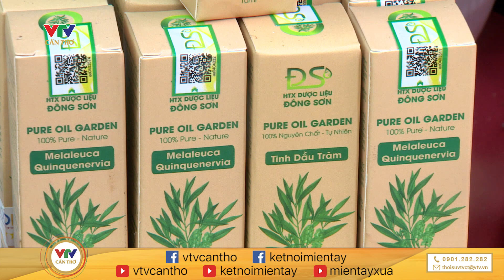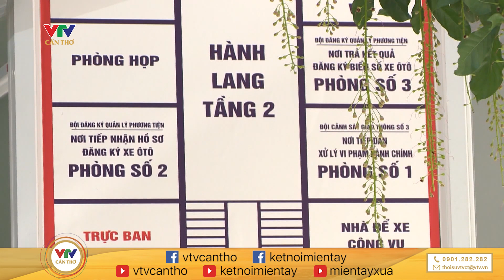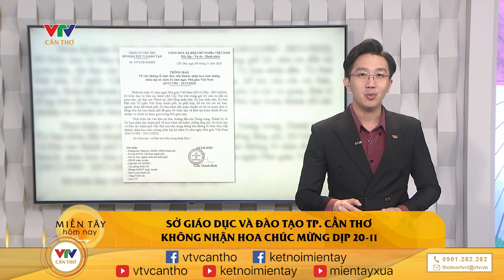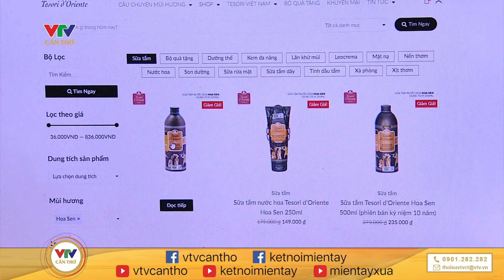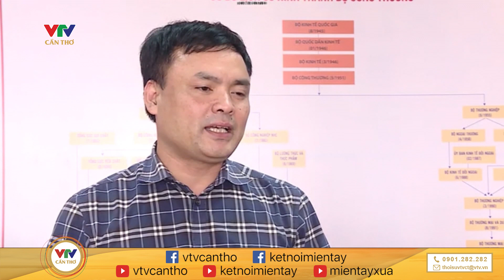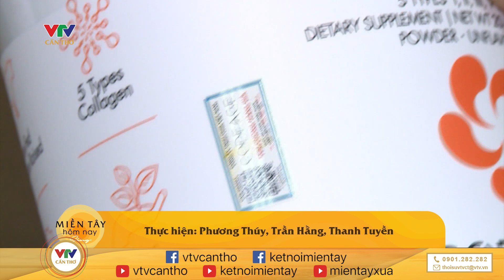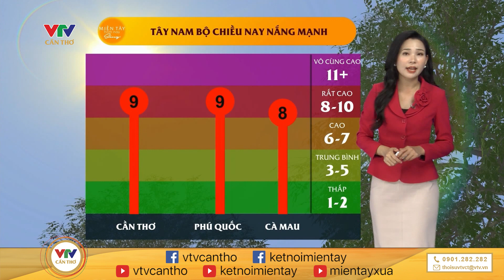Cảnh báo: Số ca t.ử.v.o.n.g do SXH ngày càng cao | MIỀN TÂY HÔM NAY - SÁNG 12/11/2023 | VTV CẦN THƠ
© Bản quyền thuộc về VTV CẦN THƠ